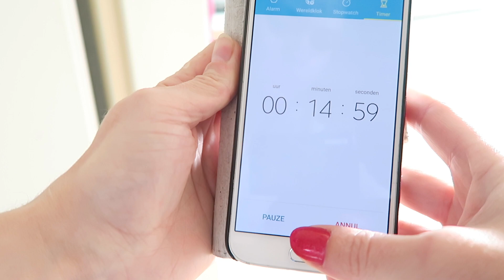HACK OR WACK - AFLEVERING 1 | SAARTJE DE LEEUW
Hey Beauty! Super leuk dat je deze video hebt aangeklikt! Mijn naam is Saartje de Leeuw en wellicht ken je me beter als Shoppingsarah, de naam/het kanaal waar ik in 2013 mee begonnen ben! Sinds mei 2016 ben ik begonnen met het dagelijkse vloggen van mijn leven. Mijn leven is misschien niet altijd even makkelijke geweest (zie hier mijn levensverhaal maar ik probeer er iedere dag weer iets moois van te maken ondanks mijn spierreuma en PTSS. Ik hoop je te inspireren met mijn creativiteit en positiviteit om nooit om te geven, maar altijd te blijven vechten voor dat geen wat jij graag wilt bereiken. Liefs, x Saartje

Iedere zondag om 06:00 een weekvlog en donderdag om 16:00 een extra video.

Voor meer Saartje de Leeuw/Shoppingsarah